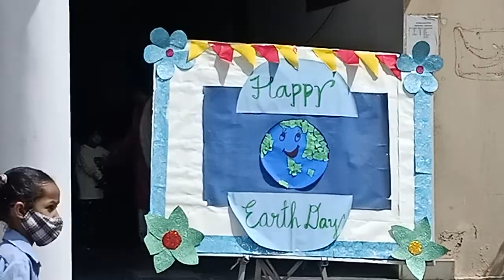grm public school Aakash vihar ranola Earth day celebration